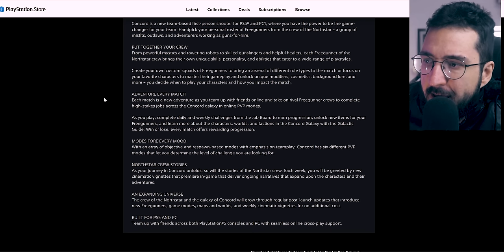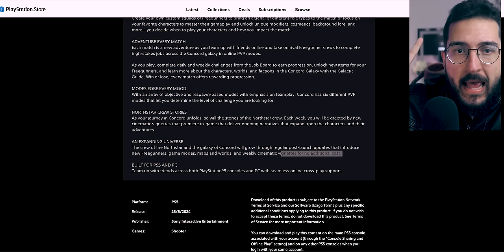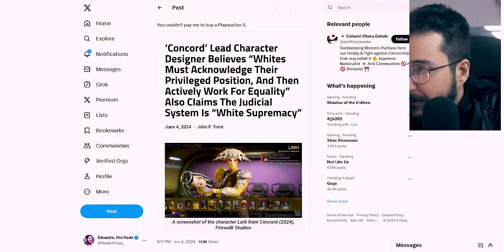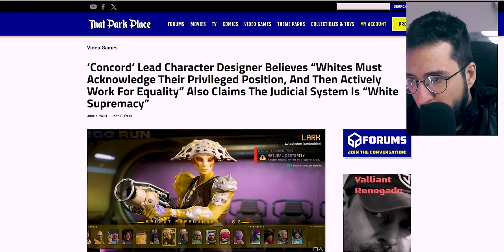Esse jogo fica cada vez PIOR! O preço do Concord é ESSE?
Ta dificil pro concord!

➤ PSN: hadessama94